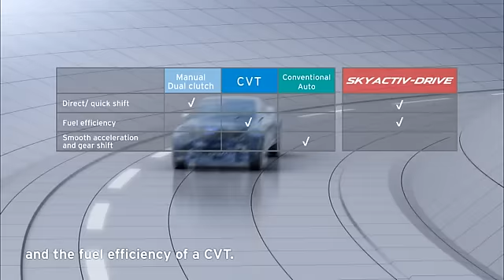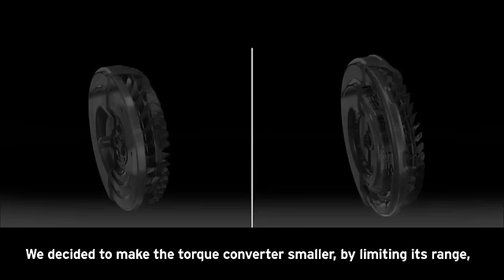SKYACTIV-Drive automatic transmission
Learn more about Mazda's new SKYACTIV Technologies and the exciting future ahead.